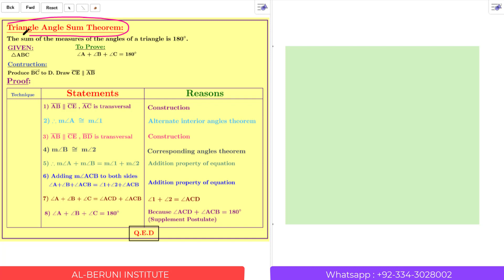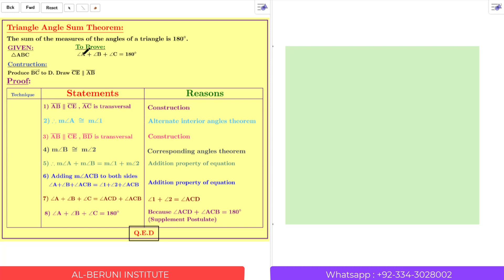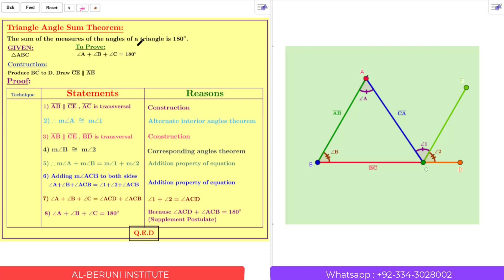11. The sum of all interior angles of a triangle is 180 degree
11. The sum of all interior angles of a triangle is 180 degree